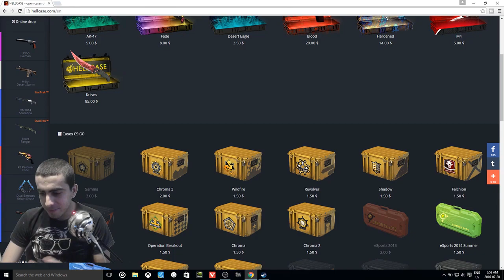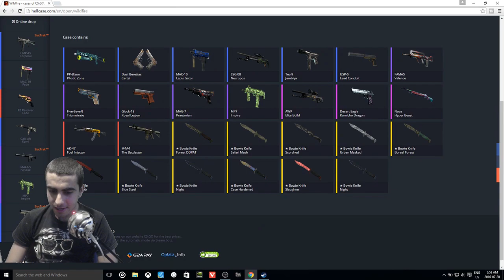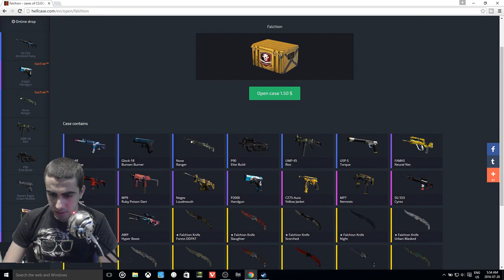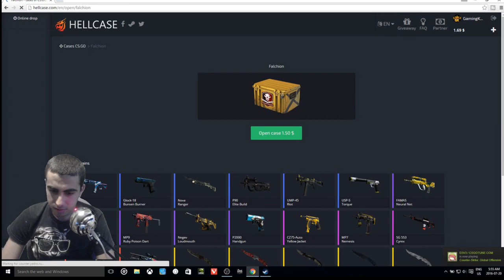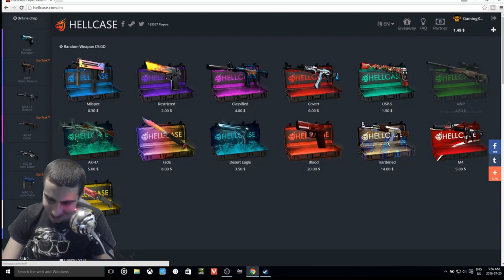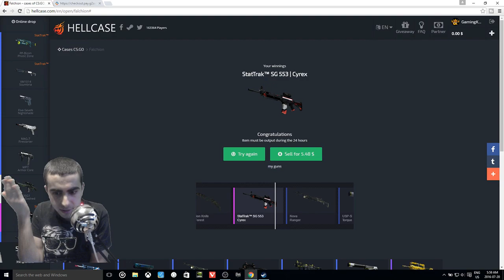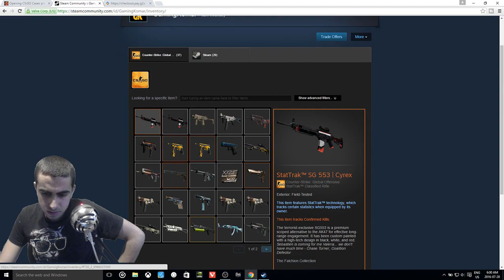CSGO HellCase Opening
am.io/